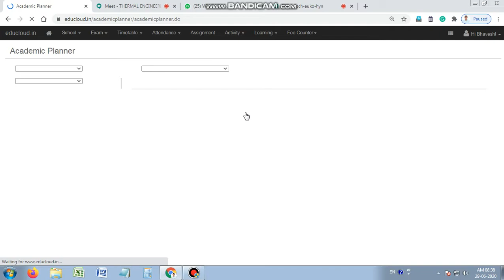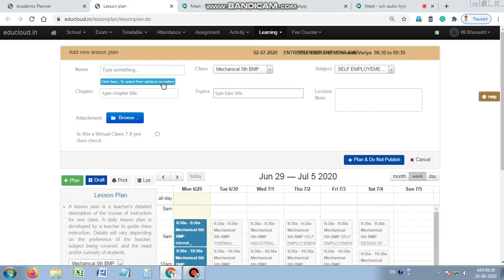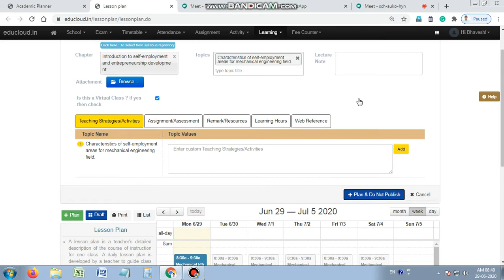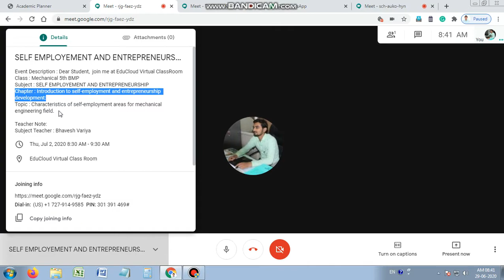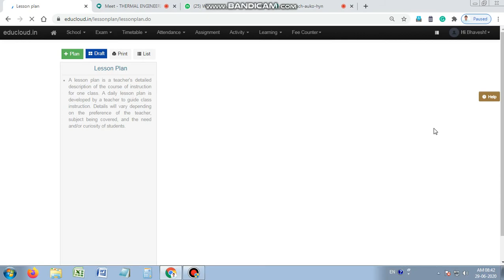How to start Online lecture on Educloud from Laptop